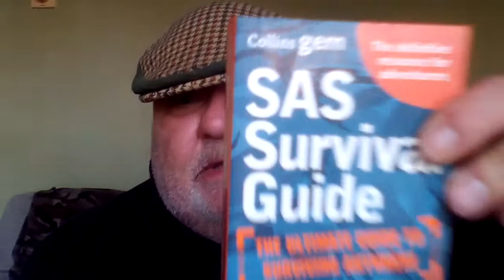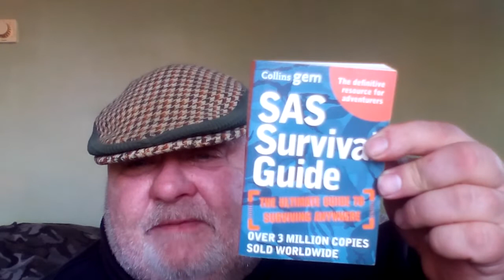100 Subscriber Give Away, ends 21:00 hrs Saturday 30th March prize draw same night.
Thanks for support will draw names out of hat all overseas aloud also only a small book so all welcome. just say i am in .simples